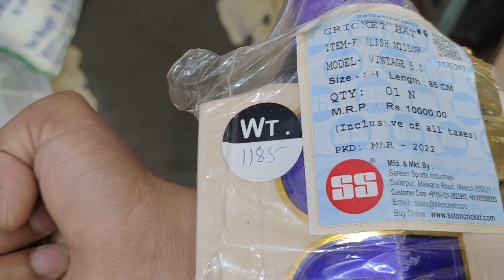ss vintage 6.0 bat review by Vansh sports delhi best'sports Shop in Delhi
shop address 5th pusta gamri road Delhi 110053

2nd shop bhajnpura gali no 2 near bhajnpura thana delhi 110053